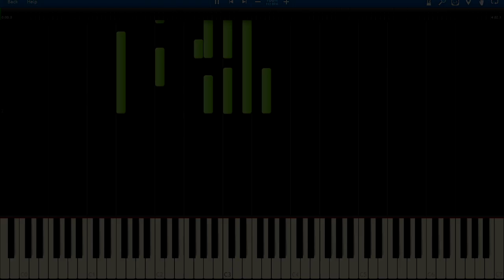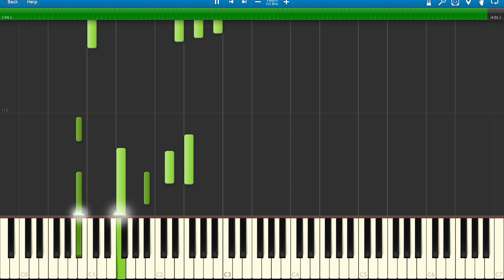♪ Ripple Field 1 Piano (Kirby's Dreamland 3)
This is a piano tutorial of how to play Ripple Field 1 from Kirby's Dreamland 3 on piano. You can see all of my piano key notes on screen thanks to Synthesia. I made a Kirby's Dreamland 3 Ripple Field 1 sheet music for them. If you are interested please consider pledging to gain access to all of my Kirby MIDIs and sheets.